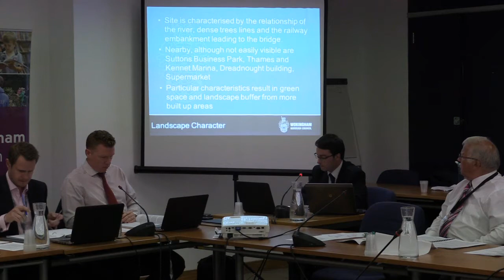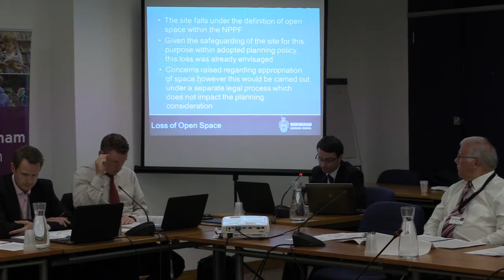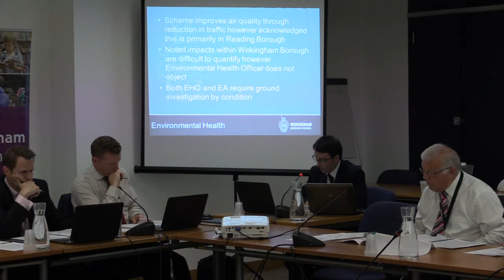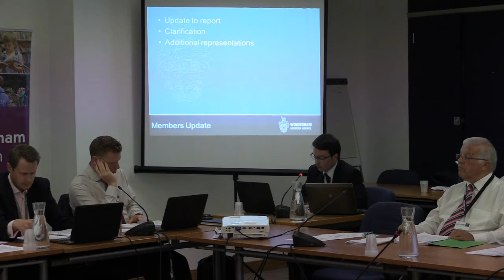Extraordinary Planning Ctte, 25.6.18, (1 of 4)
See the agenda and minutes from this meeting on our